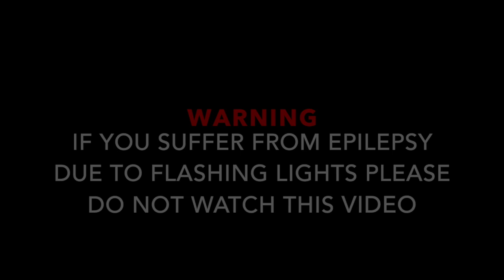WE'RE GETTING READY FOR HALLOWEEN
My family and I are getting ready for Halloween! I can' t believe Halloween is almost here.